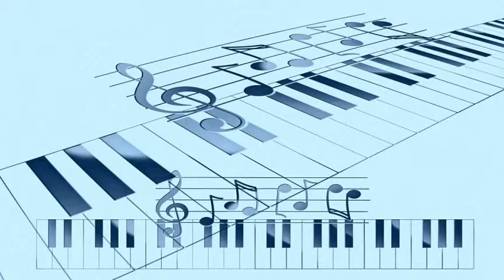Aníbal Troilo & Edmundo Rivero - Yira, Yira (1947)